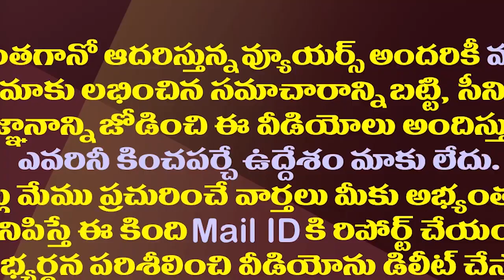రెచ్చగొట్టే లోకేష్ ప్రసంగం..మళ్ళీ దాడులు..పోలీసులకు గాయాలు| Clashes Breakout In Lokesh Padayatra